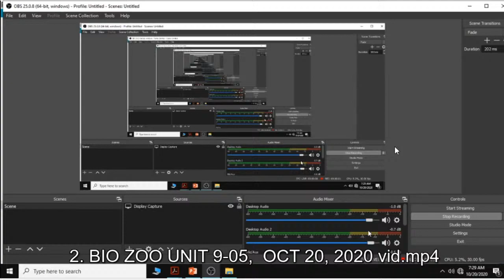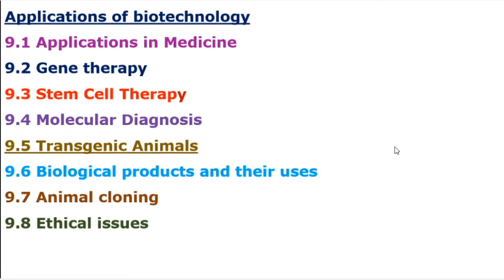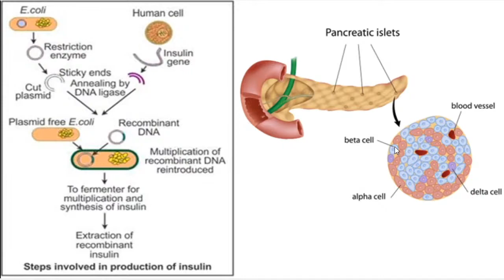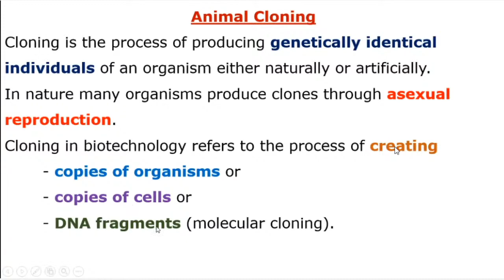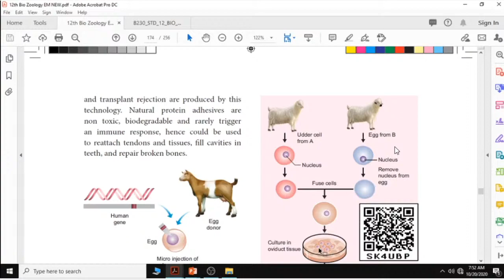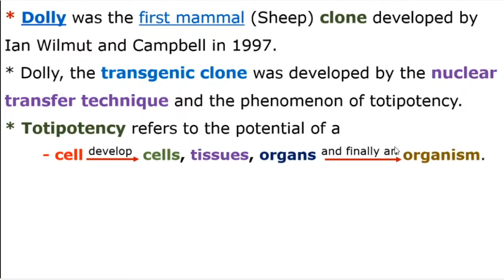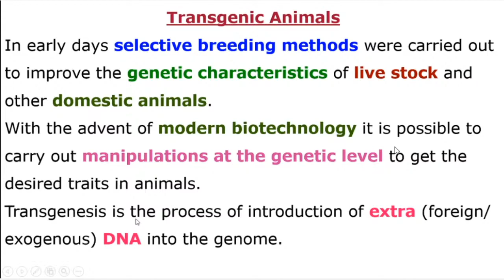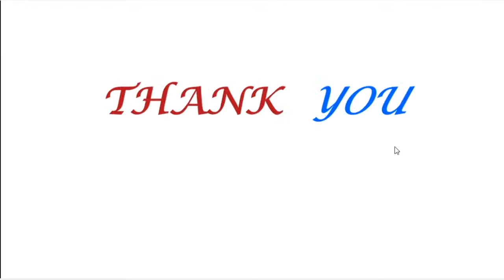Copy of 12TH BIOLOGY ONLINE CLASS 20-10-2020